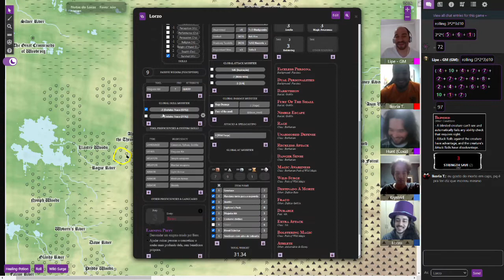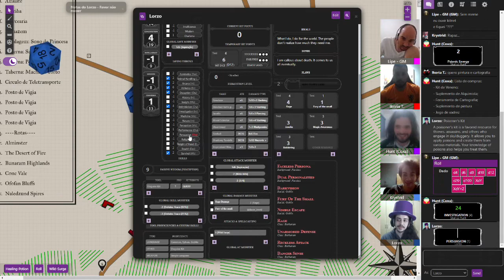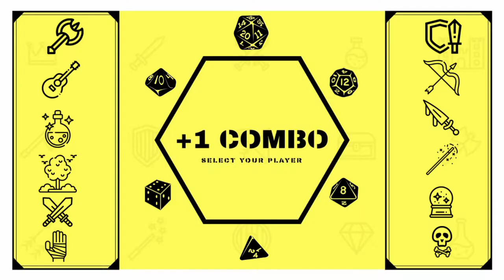ComboQuest - Myria - Marcando Encontro #51 Pt. 1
Acompanhe a Jornada de 4 aventureiros no mundo de Myria
Dungeons and Dragons 5ed, com adaptações.

FINALMENTE VOLTAMOS!!!

Campanha ao vivo Quarta as 20:30